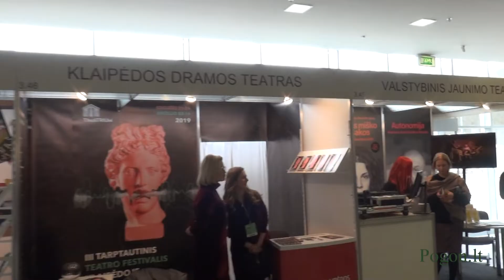Jubiliejinė 20-oji Vilniaus knygų mugė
2019 vasario 21 - 24 d. Lietuvos parodų ir kongresų centras "Litexpo",